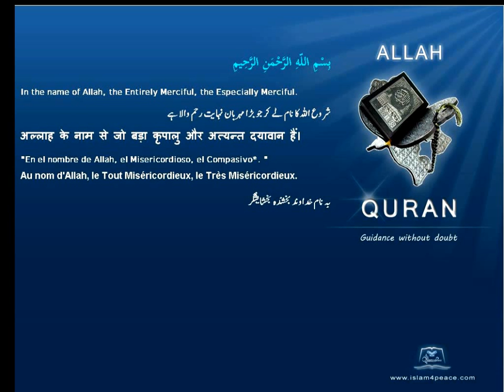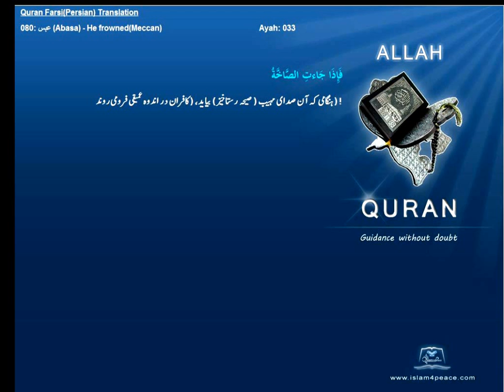Qruan Farsi Persian Arabic Translation 080 عبس Abasa He frownedMeccanIslam4peace com